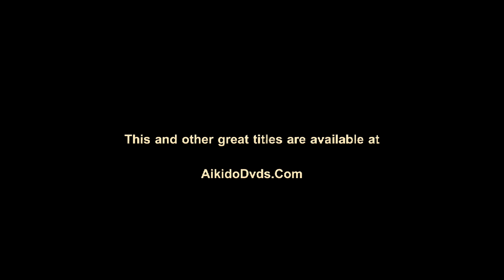Robert Deppe Teaches the Jo Forms of Mitsugi Saotome Shihan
A mix of clips from the Aikido Shobukan Dojo in Washington, DC and a seminar held at Aikido Eastside, this 3 disc set covers the 10 "Patrol" Kata and 6 "Kasumi Kata" of Mitsugi Saotome Sensei. Robert Deppe Sensei, Aikido 6th Dan, is a direct student of Saotome Sensei and the acknowledged expert on these forms.

This is Vol 4 in a series of videos documenting the weapons work developed by Mitsugi Saotome Shihan as taught by his direct students. It is part of an effort to document and preserve all of Saotome Sensei's weapons forms.